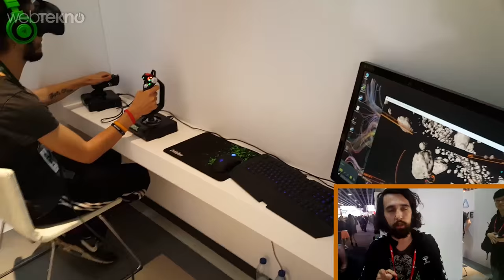2500 TL Fiyatıyla HTC'nin Sanal Gerçeklik Gözlüğünü Denedik: HTC Vive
Barcelona'daki Mobil Dünya Kongresinde HTC Vive Sanal Gözlüğüne bir ön bakış yaptık.